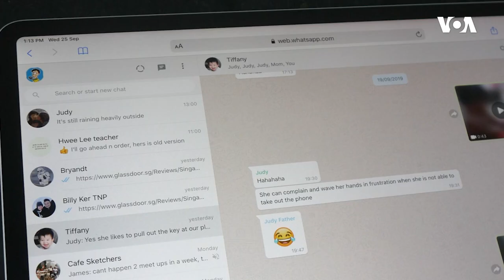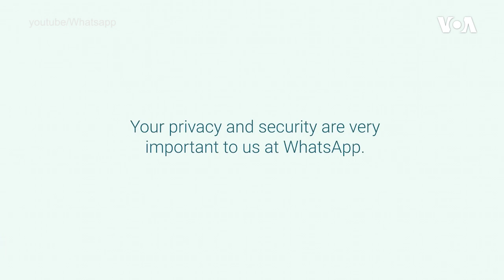Whatsapp aplikasiyasından istifadə etmək təhlükəlidirmi?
8 fevraldan etibarən yeni qaydalarla işləyəcəyi barədə planlarını açıqladıqdan sonra dünyada WhatsApp istifadəçilərinin bu tətbiqdən imtina etmə halları nəzərəçarpacaq dərəcədə artıb və WhatsApp-dan imtina etmə kampaniyalarının keçirilməsinə səbəb olub.